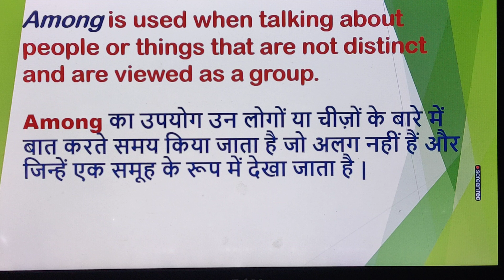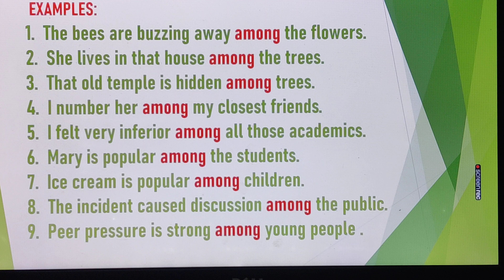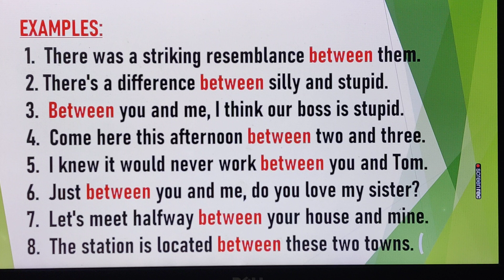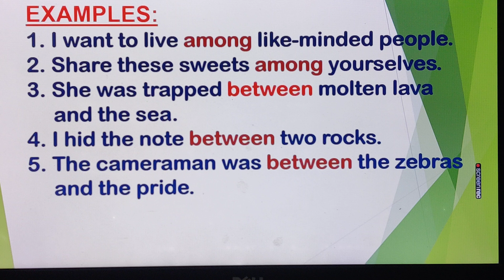Among Or Between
How do you use among between?
What is the difference between among and between in English?
What part of speech is among and between?
Can between be used for 3 things?